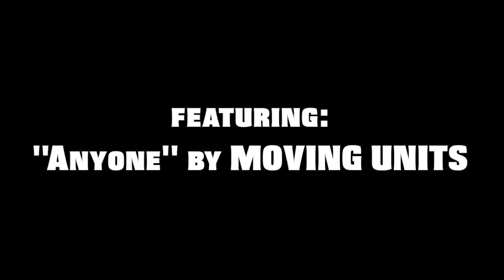ECSC Virginia Beach | Neff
Virginia Beach hosted ECSC 2012. Neff was in attendance dishing out product to kids that waited in line for hours for a chance to spin the Neff Wheel.

A great weekend of surfing was capped off with a live performance by Iration.

Mr. Neff was also in attendance.